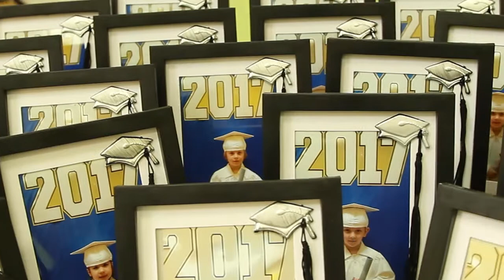Graduacja na Wyspie Dzieci w Northbrook - czerwiec 2017